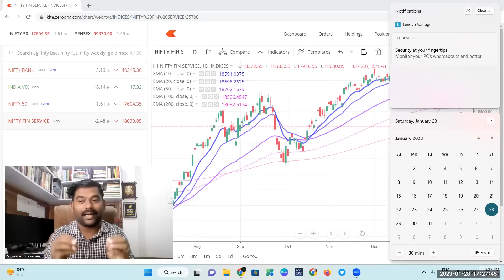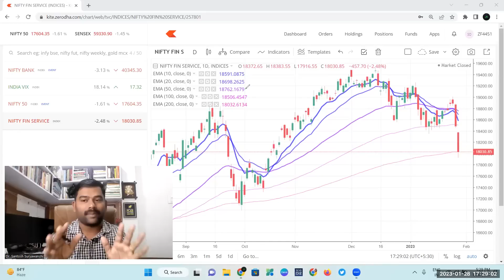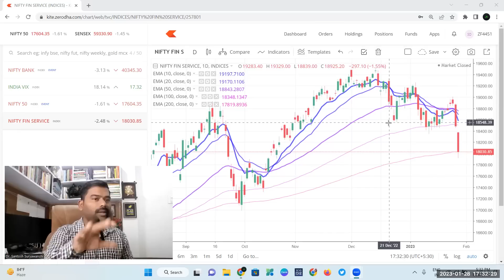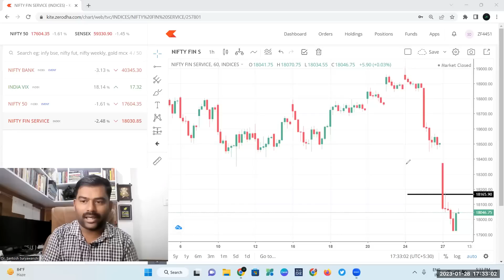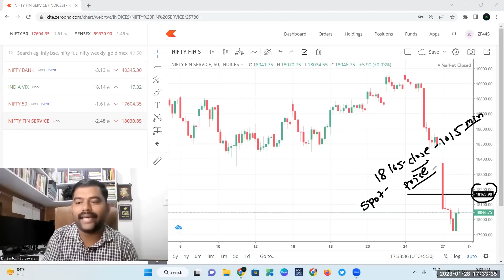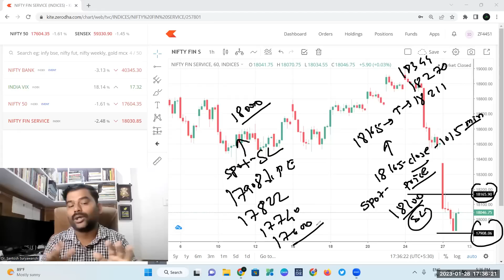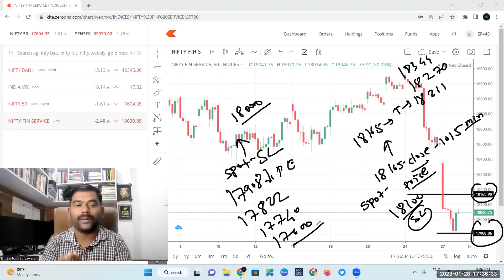FinNifty Prediction & Analysis | 30/01/2023